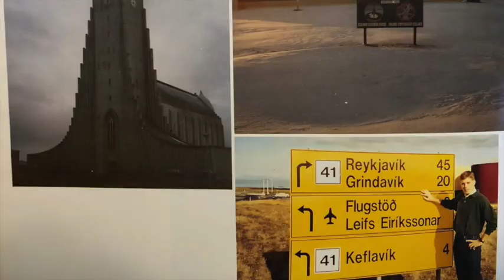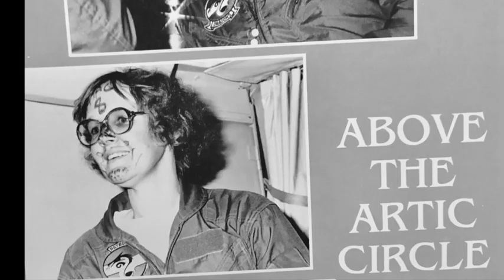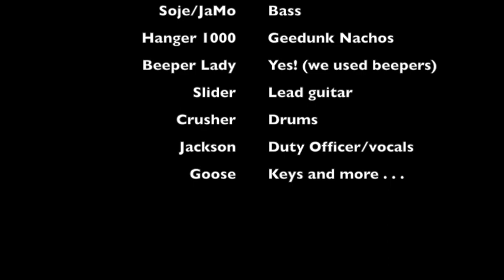The famous Beeper Lady Song and Kef Deployment -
This video is about life at Hangar 1000 in Jax along with a VP 56 deployment to ICELAND.
Original song by the Doughboys - written in the duty office in 1990.
This recording was made to capture the vocals/lyrics well after deployment was over.
To catch the Doughboys LIVE rocking version from Keflavik, search:
Doughboys Iceland Beeper Lady